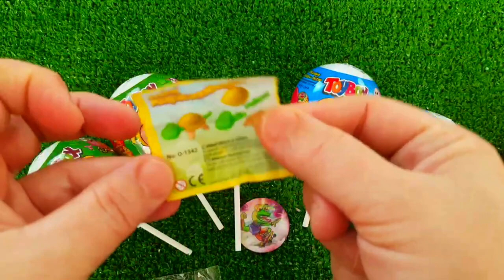ASMR MUKBANG Watermelon Desserts Cutting Rainbow Ice cream, Lollipo Cutting Rainbow